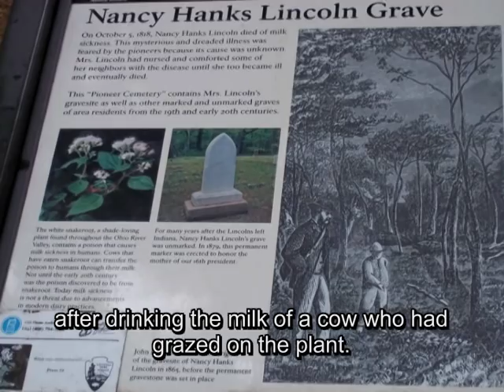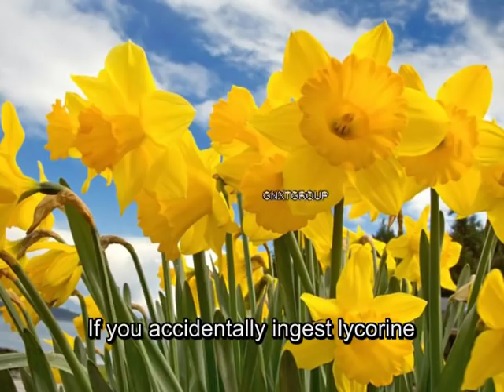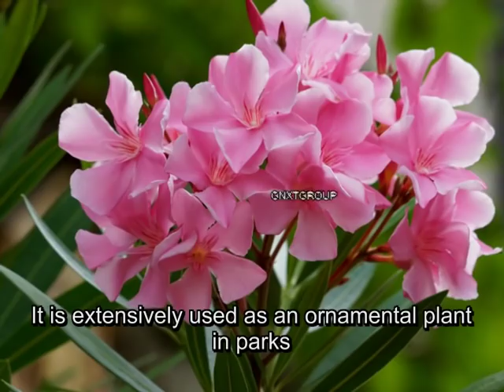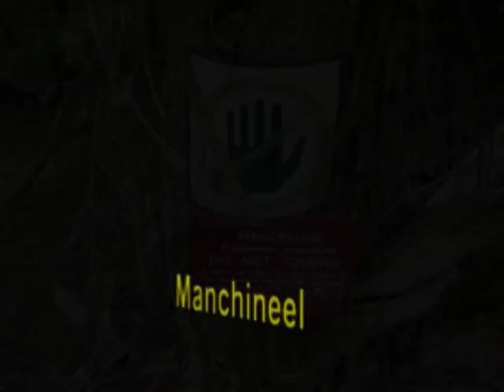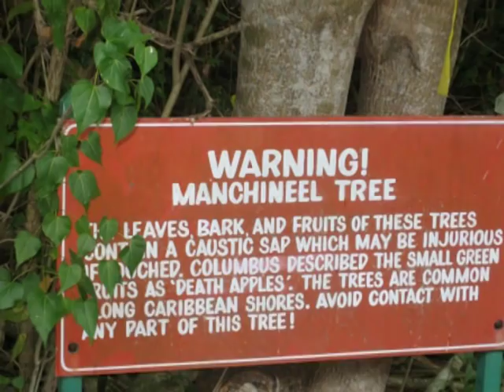Top 10 Plants That Can Kill You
This video is about ten plants which contain some toxic content within their leaves fruits and flowers and if eaten in large quantity then these plants has the potential to even kill you.  Like Rosary Pea seeds which contain a very toxic compound abrin, if you chew a single seed it can be fatal to you and if you consume in large quantity then you will die.

And